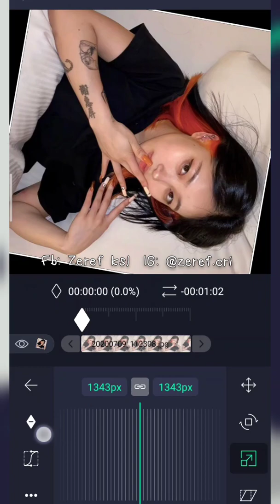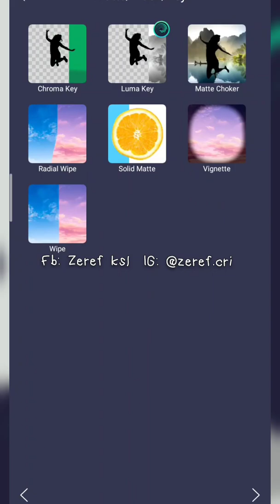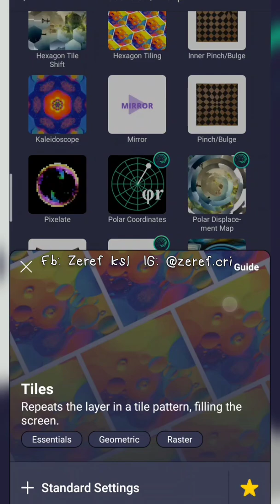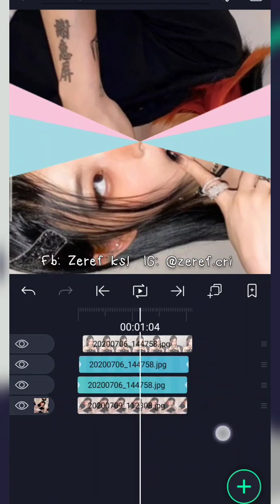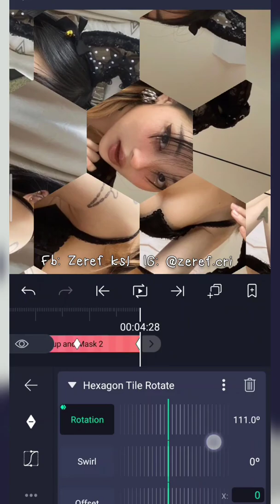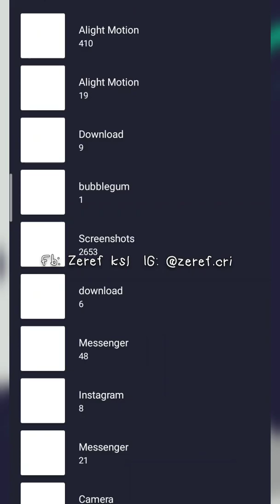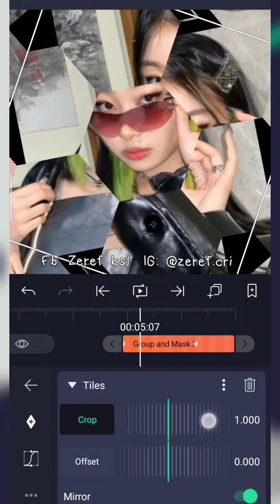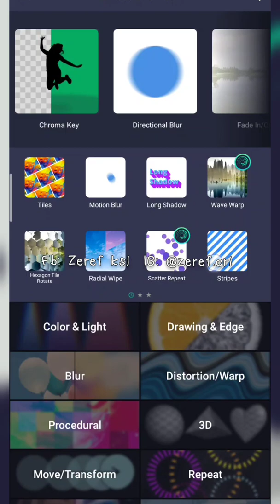two smooth ae inspired transition | aligh motion tutorial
ADVANCE 3D INSIDE BOX

WATCH ME SMOOTH EDIT

SMOOTH 3D OPEN BOX WITH CAMERA MOVEMENT

HOW TO EDIT SUGAR ( FULL TUTORIAL )

DIAMOND WIPE WITH SUPRISING BOX ( AE INSPIRED )

FOUR PICS FLIP LAYER WITH SMOOTH CAMERA MOVEMENT

UPWARD FLIP LAYER TUTORIAL